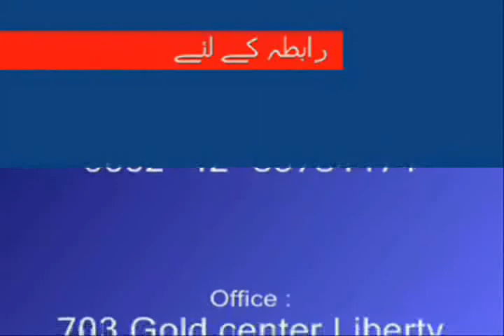Weekly Urdu Horoscope from 18 to 24 Nov 2013 Part 2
Weekly Urdu Horoscope by Aameer Mian from 18 to 24 Nov 2013 Part 2 for Cancer Leo & Virgo